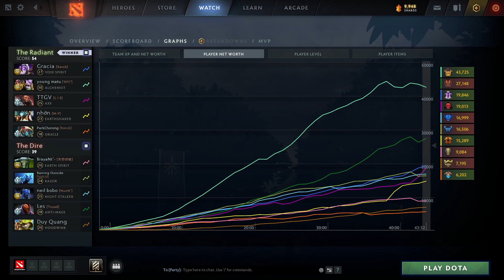DREAMOCEL MONSTER ALCHEMIST 1200 GPM 1000 XPM vs MIKOTO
Dreamocel Position 1 Alchemist the real raid boss 1200 GPM 1000 XPM against Razor Mikoto